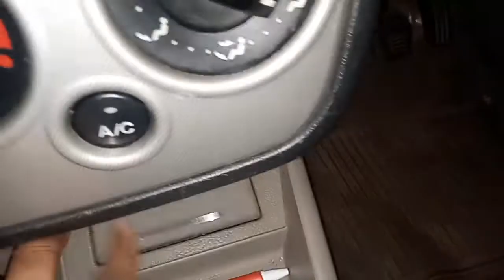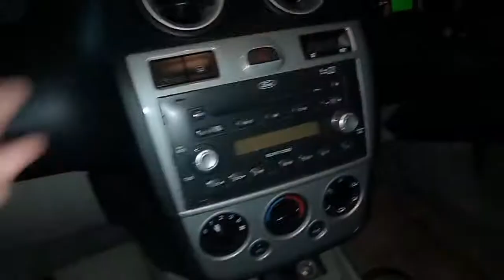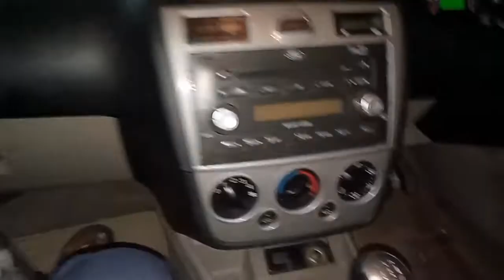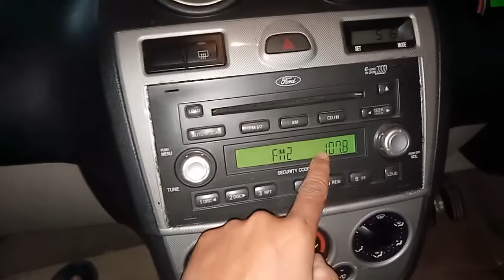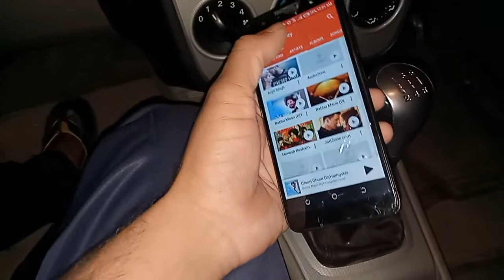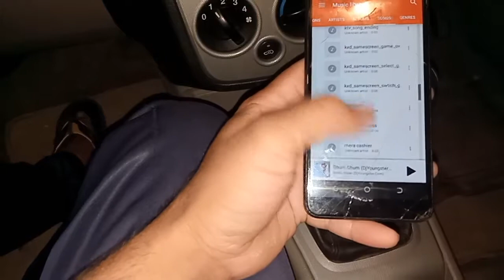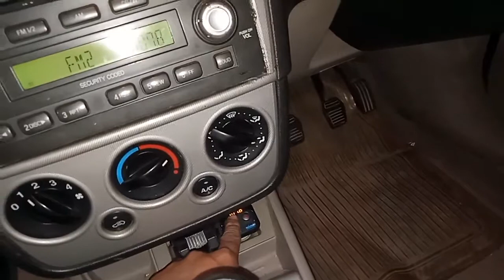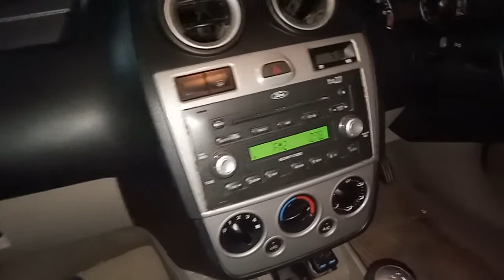Ford fiesta || fm ko Bluetooth se kaise connect kare || How To Connect ford fiesta fm to Bluetooth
Dosto aap link par click karke amazon se bhi ye product online mangwa sakte hain

Your Search's: - 👇
ford fiesta fm se bluetooth connect nahi ho raha hai
ford fiesta ke fm ko bluetooth se kaise connect karte hai
ford fiesta fm main bluetooth kaise lagaye
ford fiesta fm ko bluetooth se connect karne ka tarika
how to connect ford fiesta fm to bluetooth
ford fiesta ke fm ko bluetooth se connect karne wala device
ford fiesta bluetooth
ford fiesta connect bluetooth
ford fiesta bluetooth connection kaise activate kare
ford fiesta bluetooth se kaise connect karte hai
ford fiesta music system ko bluetooth se kaise connect kare
How do I connect my Bluetooth to my Ford radio
How do I connect my Bluetooth to my Ford Connect
How do I play music through Bluetooth in my Ford
Why won t Bluetooth audio connect on ford
How do I SYNC my Ford radio
How do I play music through my Ford radio
Does Ford SYNC work with Bluetooth
Does Ford Audio play music
How do I use Bluetooth in my car audio
How do I connect to Ford audio
How do I connect my music to my car
How do you play aux in a Ford
What is the Bluetooth code for Ford Audio
How do I connect my Android to my Ford
Can Ford SYNC play MP3 files
How do I play music from my phone to my Ford
What is Ford Sync Connect
Is Ford Sync Android
How do I use Ford connect
How does Ford connect work
What is Ford Play app
ford fiesta how to connect bluetooth
ford fiesta modified
ford fiesta music system
ford figo ka bluetooth kaise connect kare
gadi me bluetooth kaise connect kare
how to connect phone to ford fiesta
aux bluetooth for car
aux cable connection
aux ford fiesta
bluetooth car
bluetooth car charger
bluetooth connect karne ka tarika
bluetooth connection kaise karen
bluetooth ford
bluetooth kaise connect hota hai
ford fiesta bluetooth connect
ford fiesta bluetooth
ford fiesta bluetooth music
how to connect bluetooth in ford fiesta
ford fiesta aux input
ford fiesta sound system
bluetooth ford fiesta
ford car me bluetooth kaise connect kare
car me bluetooth kaise connect kare
ford fiesta aux
how to connect ford fiesta bluetooth
ford car bluetooth connect
ford fiesta
ford fiesta 2011 bluetooth music
ford fiesta bluetooth not working
ford fiesta modified
how to connect bluetooth to ford fiesta
car mai bluetooth kaise connect kare
ford fiesta classic
ford figo music system bluetooth connect
ford fiesta 2009 bluetooth music
ford fiesta 2010 bluetooth
how to connect bluetooth ford fiesta
ford fiesta 2009 bluetooth
aux
car bluetooth device
ford bluetooth
ford fiesta 2010 bluetooth music
ford fiesta music system bluetooth
ford figo bluetooth connect kaise karen
ford figo bluetooth pairing
ford figo car me bluetooth kaise connect kare
bluetooth connect kaise karen
car stereo bluetooth installation
como conectar bluetooth al auto ford fiesta
fiesta car
fm ko bluetooth se kaise connect kare
ford bluetooth connect
ford bluetooth pairing
ford car
ford fiesta 1.6
ford fiesta 2007
ford fiesta 2012 bluetooth
ford fiesta bluetooth setup